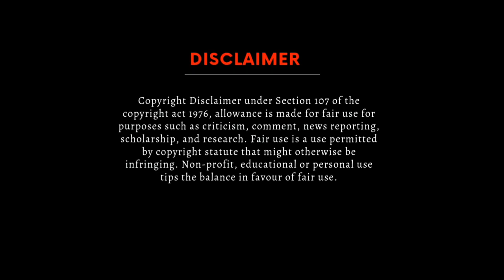Thalapathy Birthday Mashup 2023 HD | Thalapathy Vijay | Dinesh | FWS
Presenting You The Mashup For Our Thalapathy.

Thumbnail And Video Edit By M. Dinesh

But the tune and Instruments are truly our own creation. We spend more time to create this Musical edit. Its is not just a mashup video or a fan made, I takes a huge amount of creativity and time.

PLEASE do not opt for a youtube strike. NOTE that we do not benefit from posting this materials here.